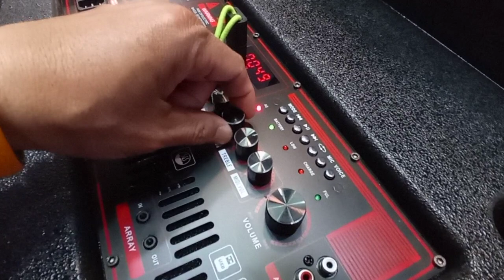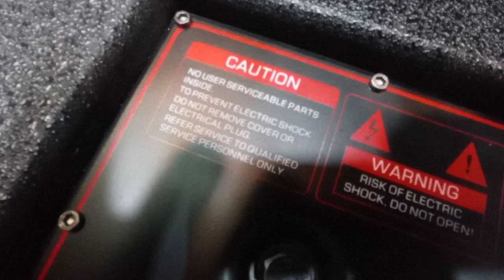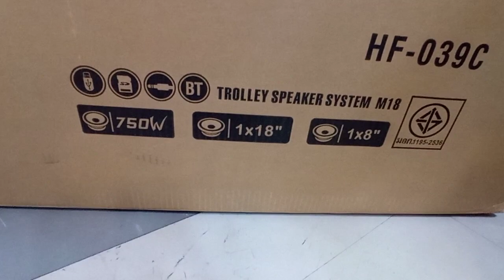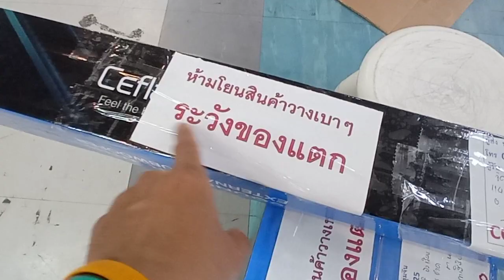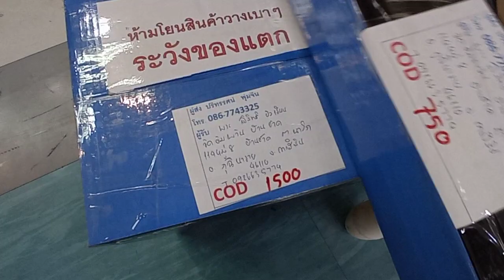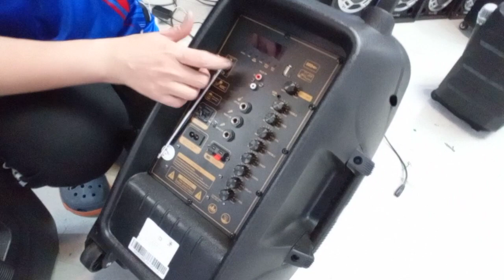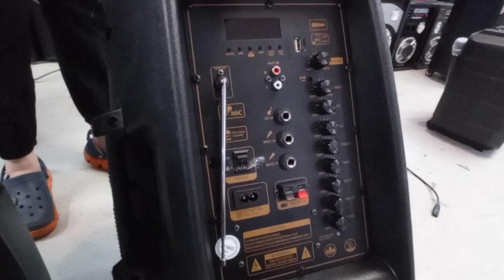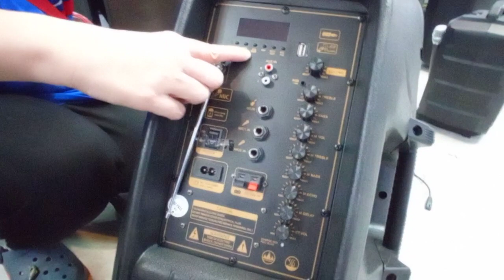ลำโพง ตัวเล็ก ตัวใหญ่ ขายดีทุกรุ่น เลือกลองได้ ที่ร้าน อีมาร์ท คุยกับเจ๊เอ๋ กันแบบเรียลๆ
dadmom

พูดผิดพูดถูก อะไร ต้องขออภัยด้วยน๊ะครับ คุยแบบเรียลๆ เลยครับ
ไม่มีการตัดต่อเลยครับ
สนใจลำโพงชุดไหน ลองโทรไปสอบถามได้ครับ
สามารถรับชมรีวิว ลำโพง แต่ละรุ่น ได้นะครับ
Youtube ช่อง E-Mart : ร้านอีมาร์ท เซียร์รังสิต
E-Mart เซียร์รังสิต  ชั้น G ห้อง GC 049 (โซนด้านหลัง)
Add Line & โทร

ลำโพงกลางแจ้ง / อี-มาร์ท E-Mart เซียร์รังสิต